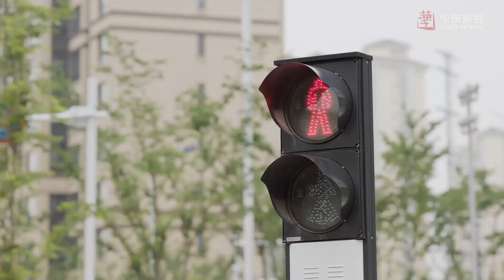[ENG]爆笑！孙子帮爷爷勇敢追爱，献媚失败后感慨“当年是你奶奶追的我” | 八零九零 Octogenarian and The 90S | 白敬亭 吴倩 倪大红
►剧集信息：
导演: 徐纪周
编剧: 龙振宇
主演: 白敬亭 / 吴倩 / 倪大红 / 李建义 / 杨新鸣 / 吴冕 / 高鑫 / 谢兰 / 杨青
类型: 剧情 / 家庭
制片国家/地区: 中国大陆
语言: 汉语普通话
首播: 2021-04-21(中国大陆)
集数: 40
单集片长: 45分钟
又名: 八零90 / #8090

►剧情简介：
“阳光之家”是林奶奶创办的养老院，规模不大却很温暖，里面住着一群性格迥异的老人。“90后”叶小妹（吴倩饰）在奶奶的庇护下，一直以来过着自在快乐的生活。直到奶奶被确诊为肝癌晚期，临终前把那间凝聚了她一生心血的养老院交到了叶小妹手中。“90后”思维和热情，一方面给养老院注入了新的活力，另一方面却也跟老人们冲突不断。就这样，每一位老人背后隐秘而感人的故事，慢慢浮现出来。小年轻的世界和老年人的世界从最初的碰撞到最终的互相接纳，每个人的生活姿态都有所改变，更为积极。随着城市规划的推进，“阳光之家”被列入了拆迁范围，老人们被迫接受飘零四散的剧变。最终，放不下“阳光之家”的小妹决定重建养老院，承担自己的责任。而在“新阳光之家”以照顾“阿尔兹海默症”人群为主的重建过程中，老人们也不再只是住户，开始承担为老年痴呆患者们营造一个个“楚门的世界”，让他们在人生的最后时光，活在各自最喜欢、最怀念的岁月场景中。当养老院推倒又重建时，重建的不仅是房子，更是人与人之间淳厚而真挚的情感。

►Synopsis ：
Home of Sunshine is a nursing home founded by Grandma Lin, where a group of elders with different temperaments and various conditions live. Before her death, Grandma Lin entrusted the nursing home to her granddaughter Ye Xiaomei. At this time, the health product salesman Guo Sanshuang arranged for his grandfather to live in, and the nursing home quickly became a battlefield for these two young people. Since then, the conflicts between "the 90s" young people and the "octogenarian" elderly people have constantly occurred, and the secret stories behind each elder have gradually been revealed...